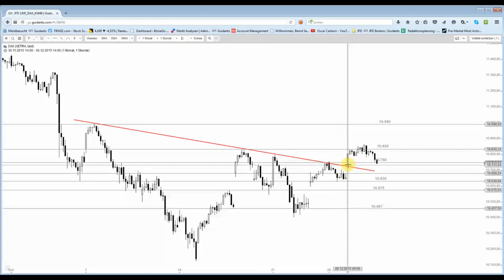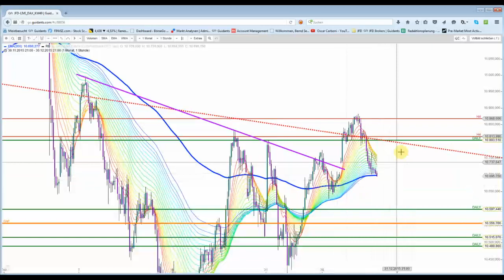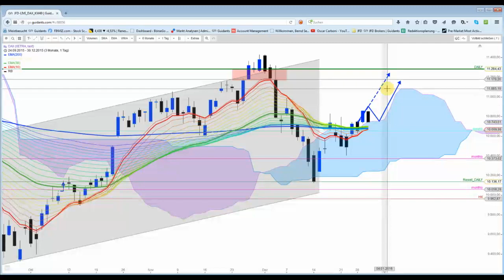DAX - 1. Trade schon mal ganz eazy geplant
Herzlich Willkommen im neuen Jahr. 2016 wird sicherlich noch spannender werden als 2015.